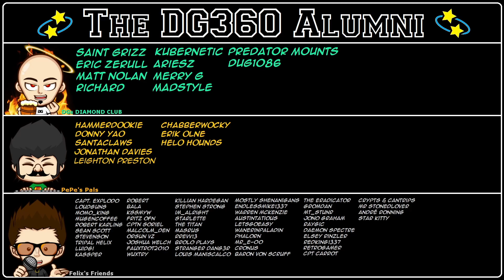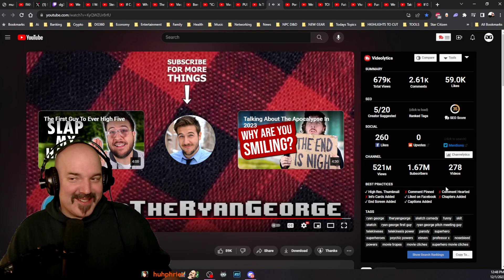Psychic Powers Always Give You A Nosebleed | DG REACTS to Ryan George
So much psychic powers it makes the nose shniffle!
Watch out it's another Ryan George enhancement!